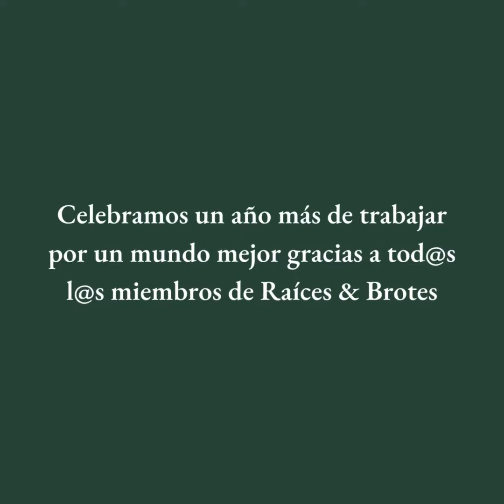33 años marcando la diferencia con Raíces & Brotes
El programa de educación ambiental Raíces & Brotes del Instituto Jane Goodall cumple 33 años.